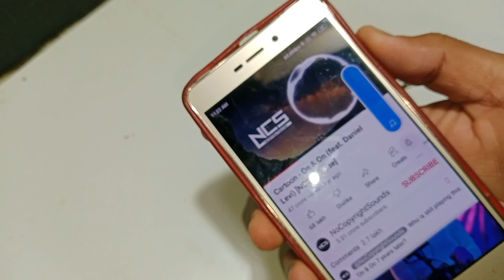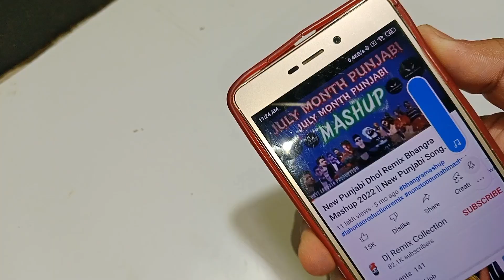how to make blutooth earphone at home diy Bluetooth earphone making at homesahil Experiment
how to make bluetooth earphones at home
how to make bluetooth earphones with normal earphones
how to make bluetooth earphone to bluetooth speaker
how to make bluetooth earphone charger
how to make bluetooth earphones in telugu
how to make bluetooth earphones at home very easy
how to make bluetooth earphones in tamil
how to make bluetooth earphones with mic
how to make bluetooth earphones work again
how to make bluetooth earphones at home in tamil
how to make bluetooth earphones malayalam
how to make bluetooth earphones at home in telugu
how to make bluetooth earphone battery
how to make bluetooth earphones at home with mic
how to make bluetooth earphones at home very easy in hindi
how to make homemade bluetooth earphones
how to make neckband bluetooth earphones at home
how to make wireless bluetooth earphones at home
how to make bluetooth earphones with normal earphones at home
wireless headphones homemade
how to repair wireless headphones at home
how to make wireless headphones at home in tamil
how to make wireless headphones at home easy
how to make wireless bluetooth headphones at home
how to make wired headphones wireless at homehow to make wireless earphoneBluetooth earphone kaise banaenwireless michow to make mic at homehow to make wireless mic at homeWireless earphone ko mic kaise banayeMake Bluetooth earphone Mr dharoniyaAk technical amitSamar experimentdiy.